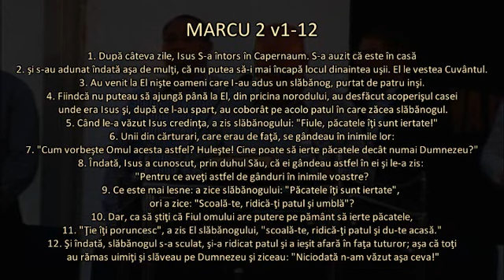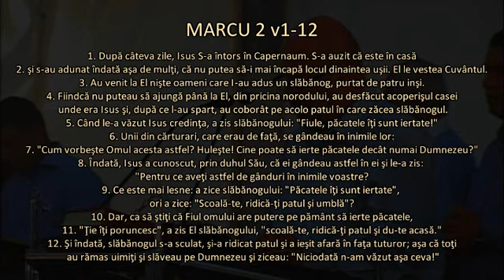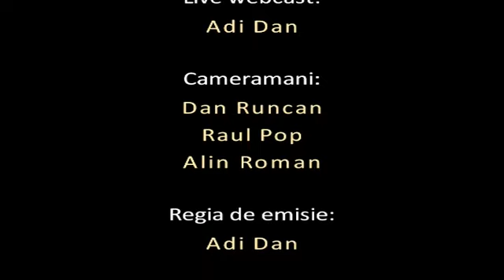Dorin Eşanu - Când intră Isus în casă - Marcu 2 v1-12